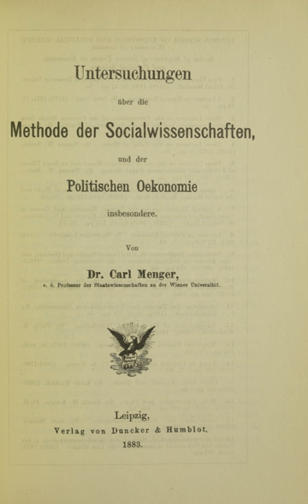Methodenstreit | Wikipedia audio article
00:01:07 1 History
00:01:16 1.1 Background
00:02:27 1.2 Menger and the German Historical School
00:03:59 2 Consequences
00:05:01 3 Related rivalry
00:05:54 4 See also

- Socrates

SUMMARY
Methodenstreit (German for "method dispute"), in intellectual history beyond German-language discourse, was an economics controversy commenced in the 1880s and persisting for more than a decade, between that field's Austrian School and the (German) Historical School. The debate concerned the place of general theory in social science and the use of history in explaining the dynamics of human action. It also touched on policy and political issues, including the roles of the individual and state. Nevertheless, methodological concerns were uppermost and some early members of the Austrian School also defended a form of welfare state, as prominently advocated by the Historical School.
When the debate opened, Carl Menger developed the Austrian School's standpoint, and Gustav von Schmoller defended the approach of the Historical School.
(In German-speaking countries, the original of this Germanism is not specific to the one controversy—which is likely to be specified as Methodenstreit der Nationalökonomie, i.e. "Methodenstreit of economics".)